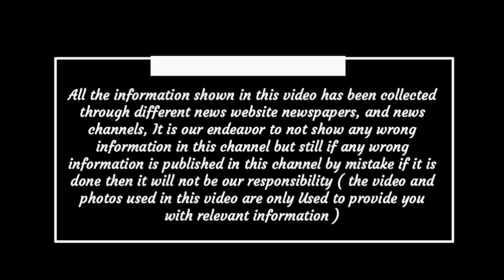Chhattisgarh latest news today